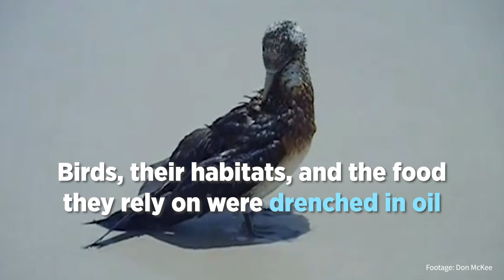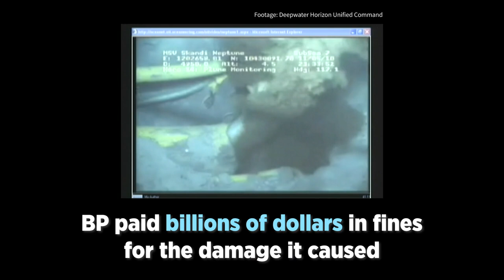Protecting Birds on the Gulf Coast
Audubon’s Coastal Bird Stewardship Program protects birds that nest on the very edge of our world. Since the BP oil disaster began in 2010, Audubon has expanded our efforts to monitor and protect birds at more than 600 sites across the Gulf Coast. Stewardship is an essential part of the effort to the restore the Gulf of Mexico region.